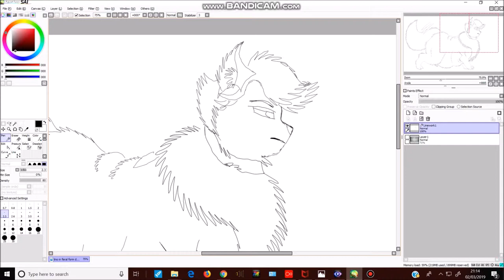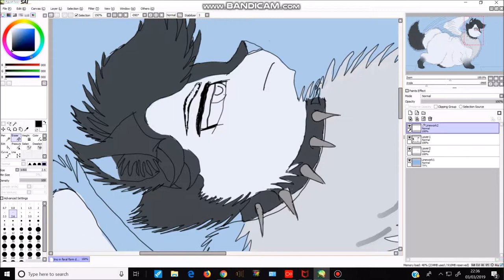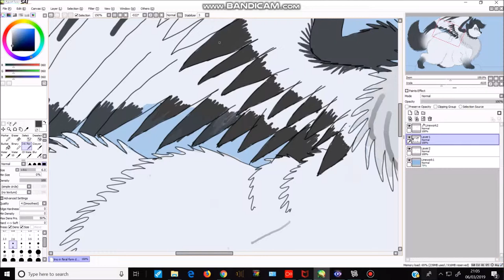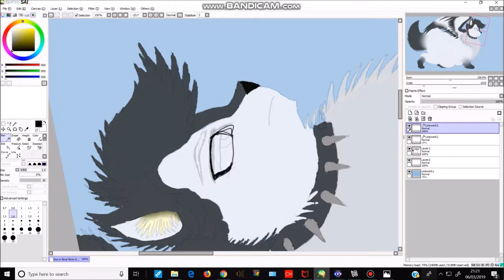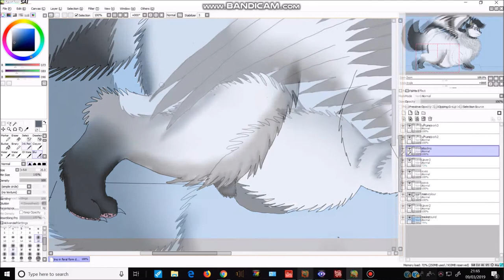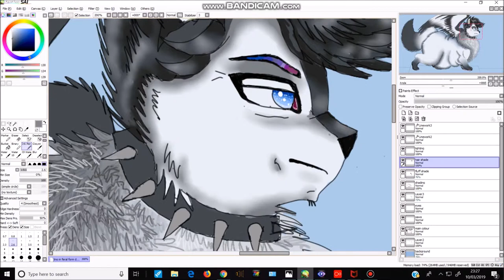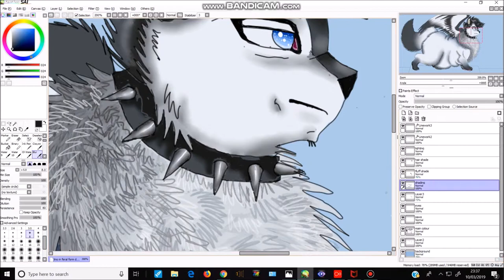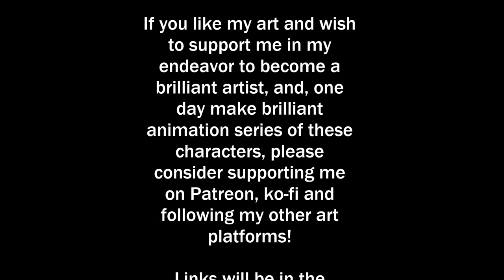【Speedpaint】 Don Lino's fat feral form (mafia boss)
This is my speedpaint of big fat mafia boss don Lino in  his normal animal (feral) form. In this form his name if "Big Fluff"
his other nicknames are "big daddy" as he is enormous, about the size of a small bear and his fat belly almost touches the ground!

This was done in Paint Tool Sai